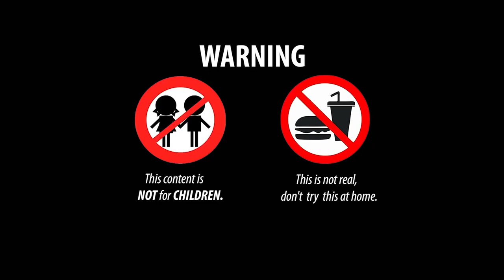Stop Motion Lucu ASMR - Busca peces dorados, ranas gigantes, bagres en la cueva de barro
👉 Advertencia: ¡Esto no es real, no lo intentes en casa!